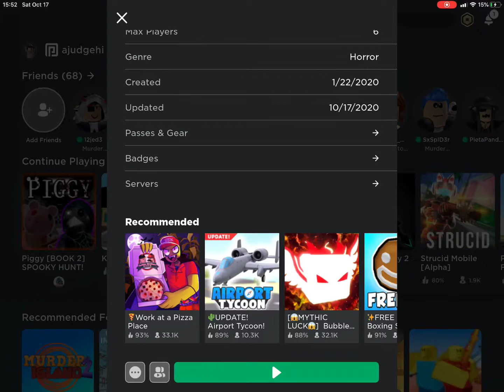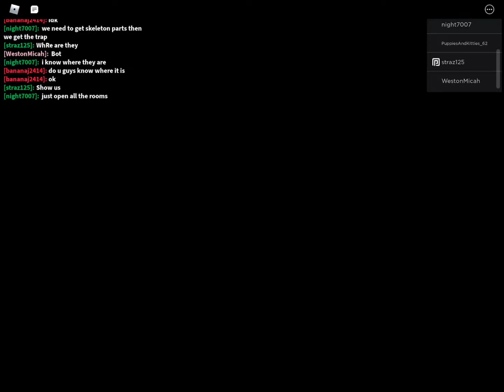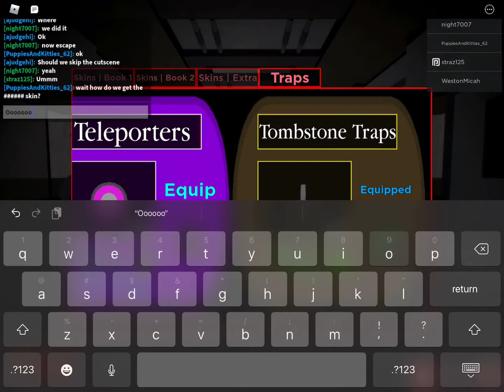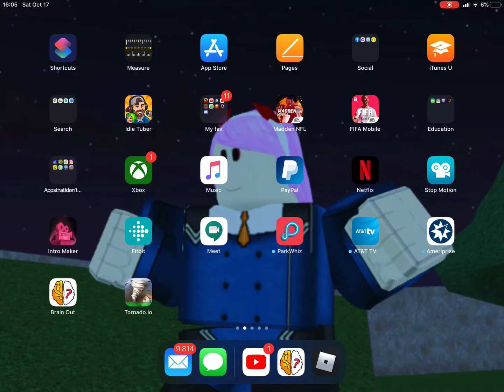CROVE vs TOMBSTONE TRAP (Roblox Piggy Halloween Update)+ among us gameplay